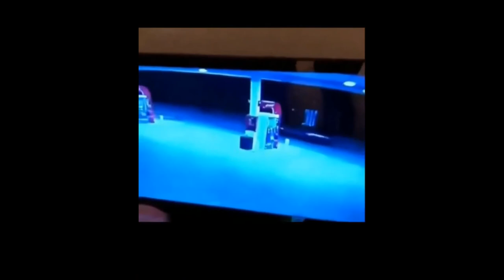حوادث السيارات الغريبة هل هو الجن او سلاح جديد علق THE GHOST